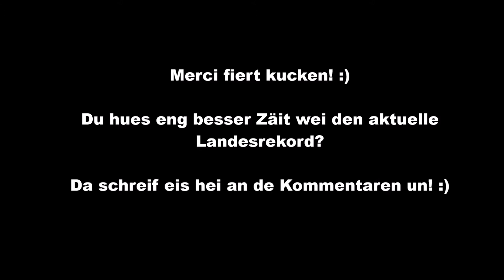[Mario Kart 8 Deluxe] Time Trial - Ice Ice Outpost 1'53.195 Yasn 3#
Am Joer 2020 hu mir de Projet Mario Kart 8 Deluxe nees relancéiert an mir presentéieren Iech hei emmer di aktuell Landesrekorder vun den 48 Strecken.

Landesrekorder sinn di bescht bekannten Zäite vu Lëtzebuergesche Spiller, respektiv vu Lëtzebuerger, di am Ausland wunnen.

Haut gesitt der een neie Record op der Streck: Polarkreis Parcous oder ob Englesch: Ice Ice Outpost.

Dir hutt eng besser Zäit wéi di heiten? Da schreift eis an de Kommentaren!

~Team Lëtzebuerg